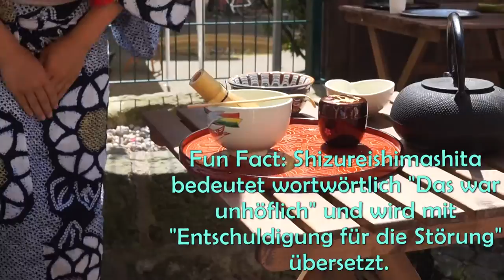Teezeremonie auf der BRN ~ Ein kleiner Einblick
Mal wieder etwas japanische Kultur: Ich war vor ein paar Tagen bei einer öffentlichen Teezeremonie. Es war sehr inspirierend. Ich hoffe, die Atmosphäre kommt auch im Video etwas rüber.